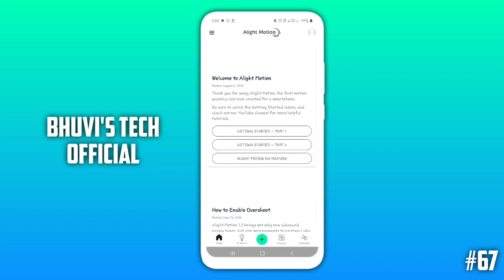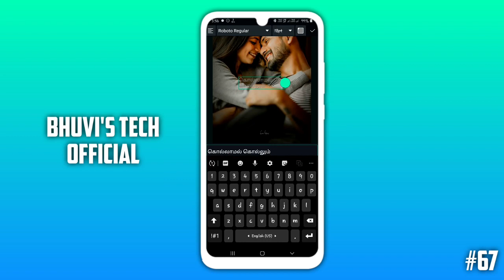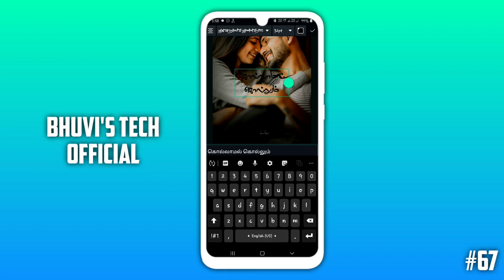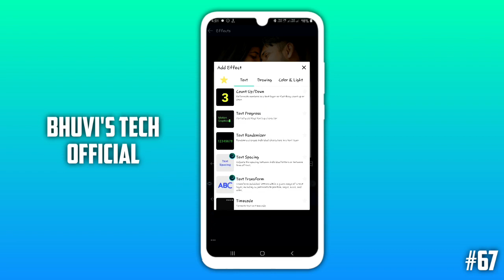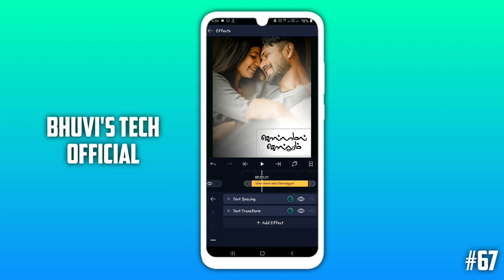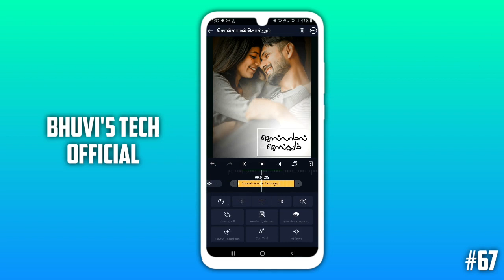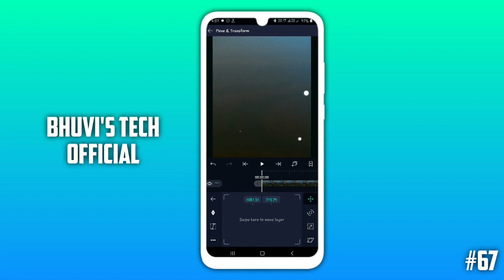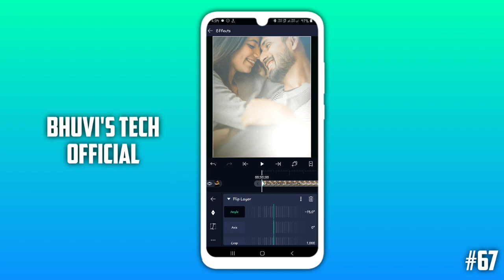New Trending lyric Animation in Alight_Motion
Hello Friends, welcome back to another exciting tutorial, in this tutorial I show you Alight motion Beginners basic text Animation in Alight motion, like after effects, watch carefully and hope you learn something new today.

What's app grp

Overlay video

background image

png image

🥰Alight motion app(am using) link😍

Latest version

PixelLab pro version

alight motion background video,
alight motion birthday edit,
alight motion coloring,
alight motion chroma key